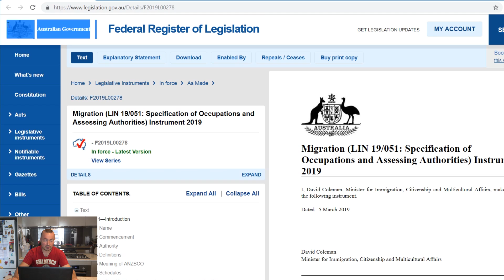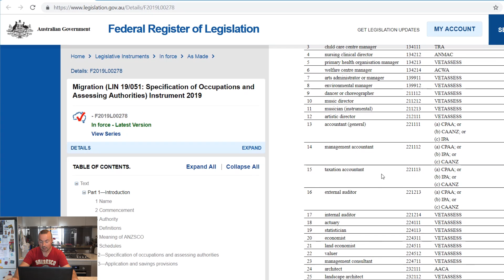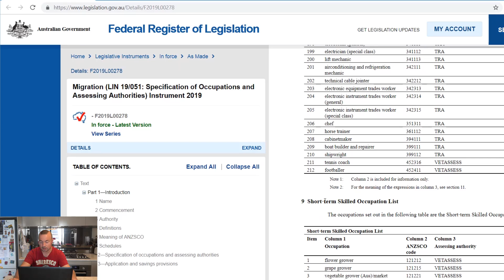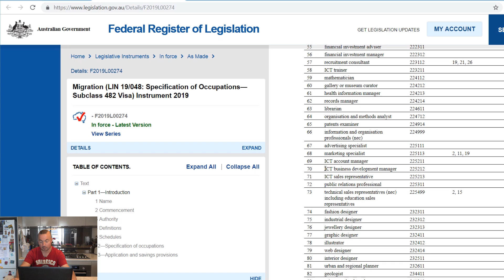Ты нужен Австралии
Кто востребован в Австралии. Какие специальности и нужны в Австралии. Новый список профессий для различных виз.